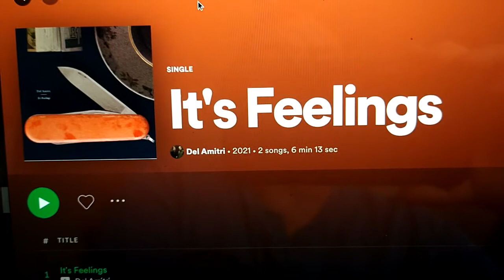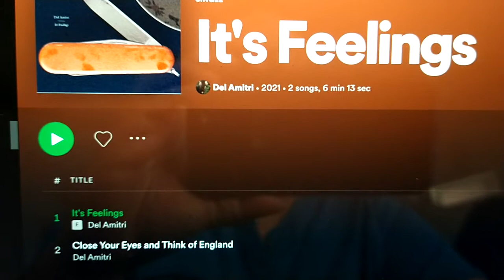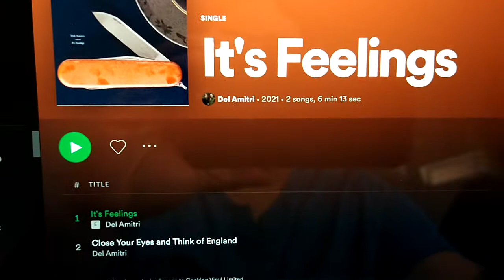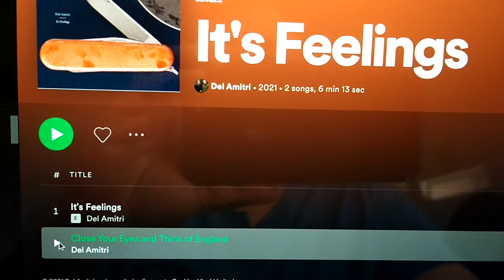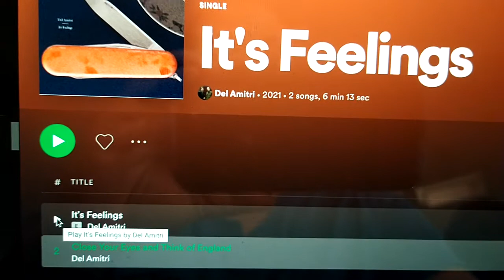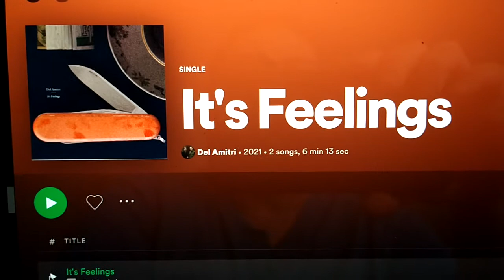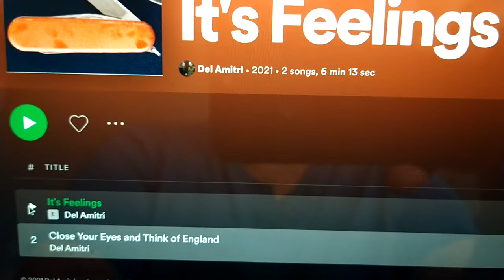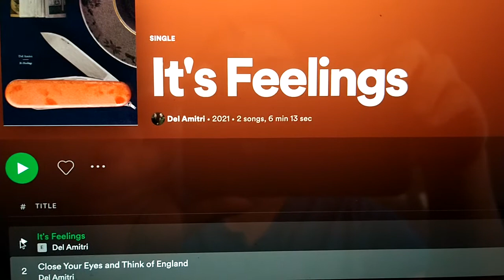Del Amitri New Songs Review: It's Feelings and Close Your Eyes and Think of England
Fatal Mistakes, Del Amitri, Justin Currie, It's Feelings, Close Your Eyes and Think of England